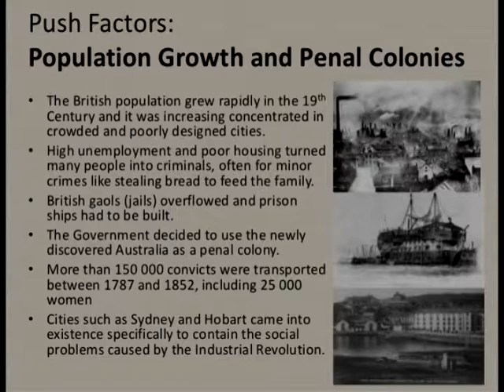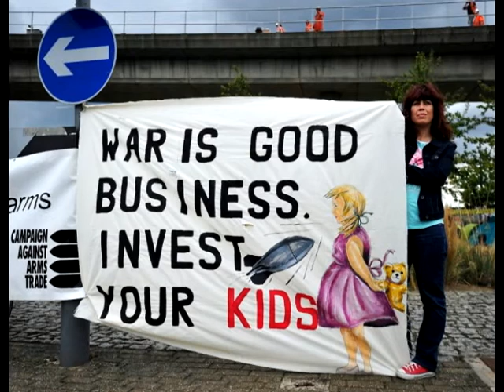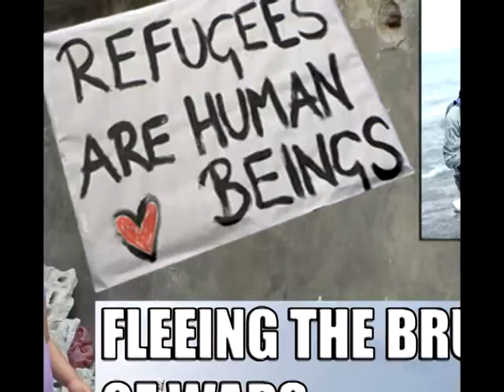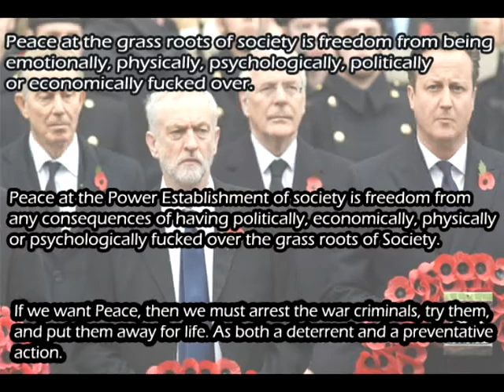REFUGEE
A song I wrote whilst in an immigration detention center outside Perth Airport, Australia, February 27th - 30th 2000.

If you enjoyed the song, please consider donating via Patreon, the price of a coffee or a drink, monthly which will support me in making more content, ad free, for your enjoyment.

- CD quality free downloads, Electronic Dance Music

I spent three days with good honest folk from around the world who were refugees, fleeing persecution and violence, all of whom were facing deportation, some of whom had been imprisoned for more than a year. I was made aware that there were already many, many thousands of people in their position.

I was fortunate in that I was going to leave, and return home, safe and sound. Not so for those people I met.

More than 100 million people are fleeing war world wide, and the bulk of that war making is a 'game' played by Established Power and Governments beholden to them. Only we, the people of the Western Democracies, can stop our Governments from using war as a tool of Geo-Political Policy.

They are using our money, our children's futures are at risk, and thus it is our responsibility to confront this abuse of Power.

This is the first recording of that song..